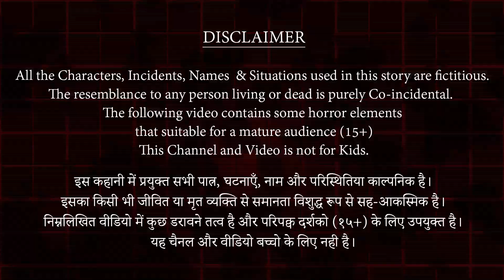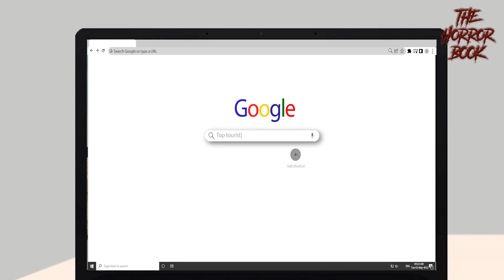Bhool Bhulaiyaa 2 | Manjulika Returns | भूल भुलैया | Horror Stories in Hindi | THB - 7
All the Characters, Incidents, Names & Situations used in this story are fictitious. The resemblance to any person living or dead is purely Co-incidental. The following video contains some horror elements that suitable for a mature audience (15+) This Channel and Video is not for Kids.

इस कहानी में प्रयुक्त सभी पात्र, घटनाएँ, नाम और परिस्थितिया काल्पनिक है। इसका किसी भी जीवित या मृत व्यक्ति से समानता विशुद्ध रूप से सह-आकस्मिक है। निम्नलिखित वीडियो में कुछ डरावने तत्व है और परिपक्व दर्शको (१५+) के लिए उपयुक्त है। यह चैनल और वीडियो बच्चो के लिए नही है।